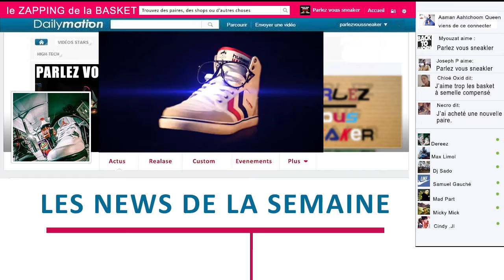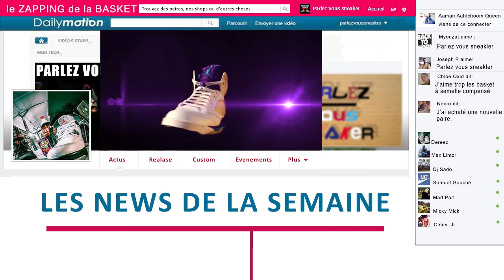ZAB #01 Le Zapping de le Basket